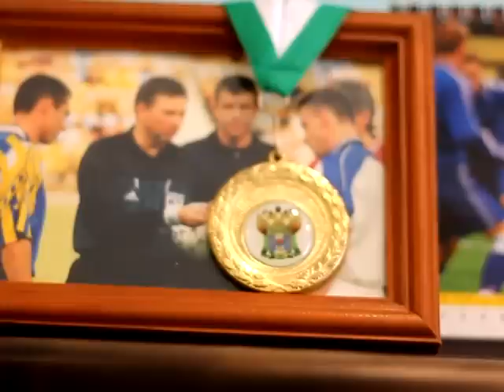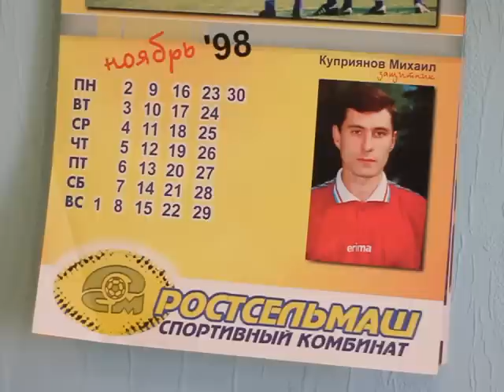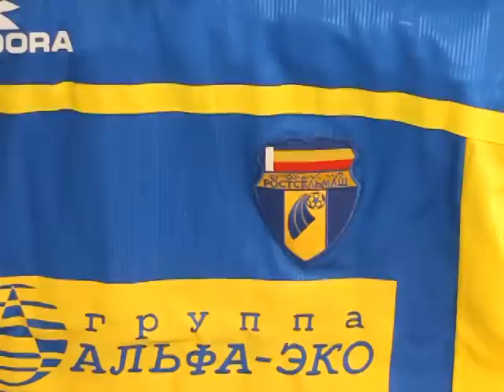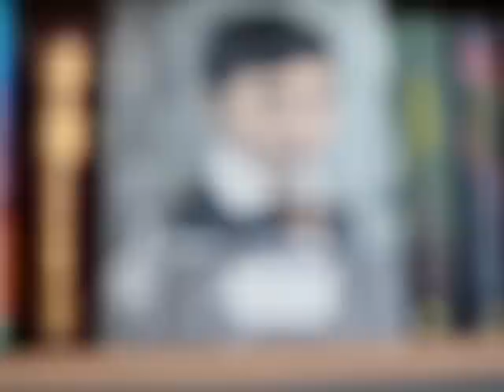Михаил Куприянов: "Не умею быть безраличным"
Ветеран "Ростова", а ныне тренер "МИТОСа"  в эксклюзивном интервью пресс-службе желто-синих поделился интересными деталями своей карьере и порассуждал о предстоящем сезоне.